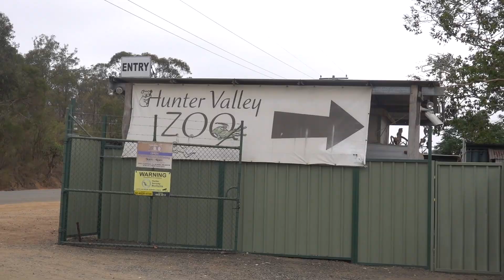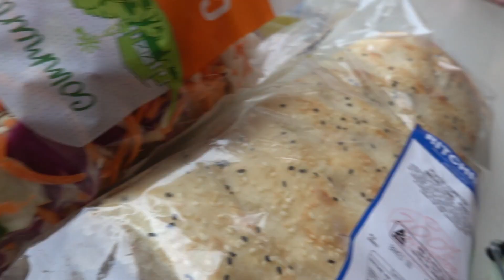ATTACKED AT HUNTER VALLEY ZOO | Jazz's Birthday Vlog | Aussie Autism Family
Today we got attacked!
We went to the Hunter Valley Zoo to celebrate Jazz's first birthday. We came close to so many animals, Jacob played in the dirt and we then ate some yummy cake!

We are the Otter’s, we are young parents to the most gorgeous baby boy, Jacob (3yrs) and the most beautiful baby girl, Jazz (1yr).  We love to record our memories as an Autism family and all the adventures that we take part in, so go click that beautiful, red subscribe button… you know you want to!